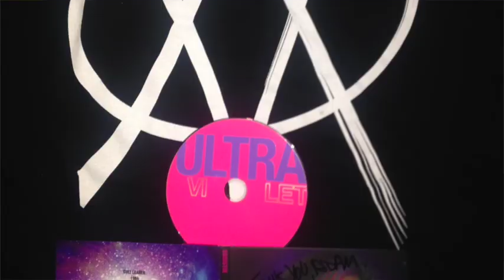Cage LIVE at Lost Lake in Denver, Colorado! (Destroy The Architype Tour)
CAGE performed LIVE at Lost Lake in Denver, Colorado (Destroy The Architype Tour) Video by Underground Experiments Radio.

AdamStellar.com